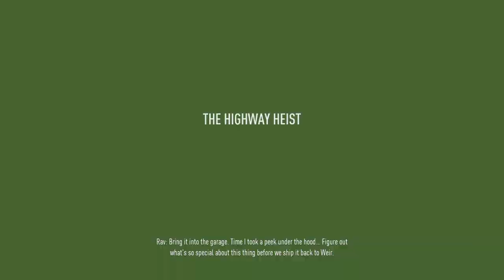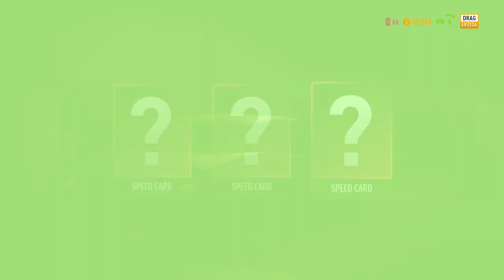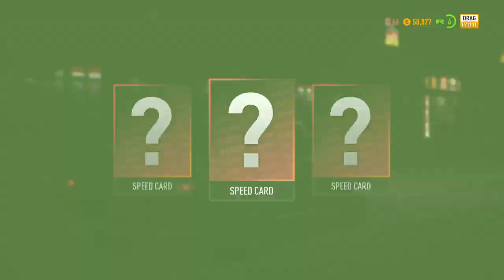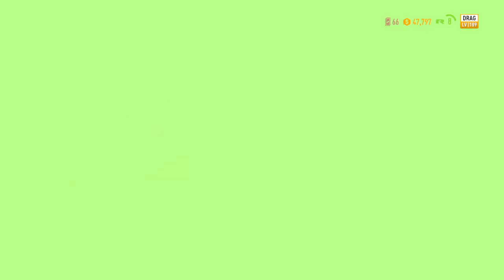We Back On NFS Payback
WE ARE WOLFGANG MAFIA BABY
Also Like The Post Stream and or Video
Show Me Off To Your Friends

Wolfgang Mafia soon we'll be an army 😈